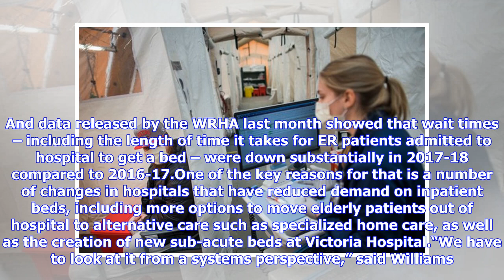Breaking News | ER wait times fall after tough flu season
Emergency room wait times in Winnipeg fell in April for the first time since the Winnipeg Regional Health Authority launched its hospital consolidation plan in October. The median wait time for ER patients waiting to see a doctor or health practitioner fell 19% to 1.63 hours in April, down from 2.02 hours in March, according to new data obtained by the Winnipeg Sun. The 90th percentile wait times – the longest waits for nine out of 10 patients – also fell to 4.38 hours last month from 4.87 hours...